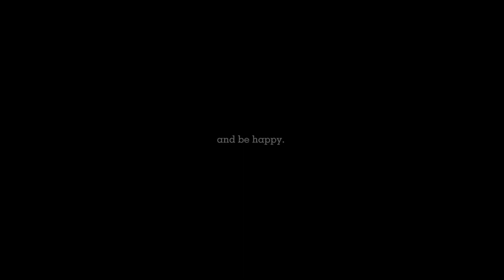i got a man but i want you | billie x brad (Sex/Life)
song: you right (extended version) by doja cat ft the weeknd 🎶
show: sex/life 💗